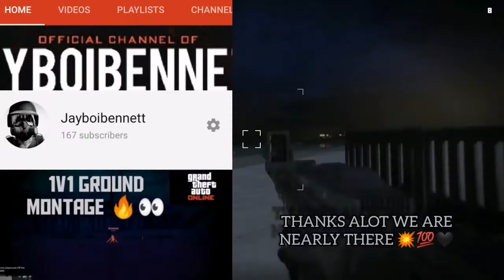subscriber shout outs and much more GTA 5 Online